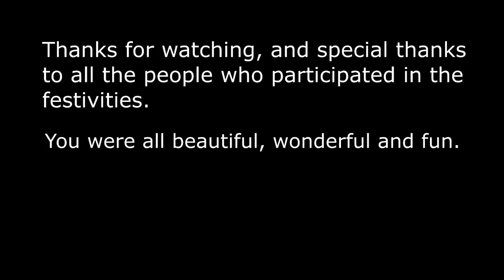The TF2 Adventures of Oracle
A tale of wonder, excitement, and stupidity.

songs used (in order of appearance):
Pentakill - "Thornmail"
2 Steps from Hell - "Dragon Rider"